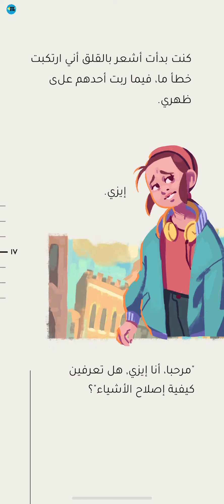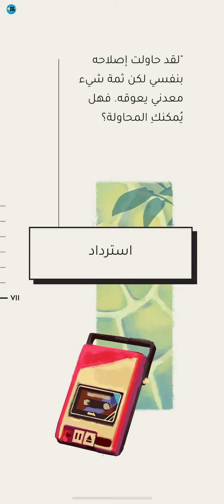Assemble With Care: Chapter 2 Lullaby , Apple Arcade Walkthrough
Chapter - Part - World - Stage : 2
(( LULLABY )) Apple ARCADE
(( التهليلة )) ابل اركيد

Assemble With Care GamePlay - Assemble With Care Walkthrough - Assemble With Care Game - Assemble With Care Apple Arcade